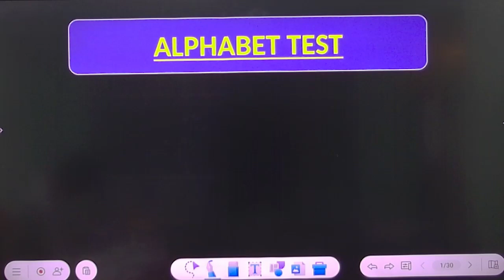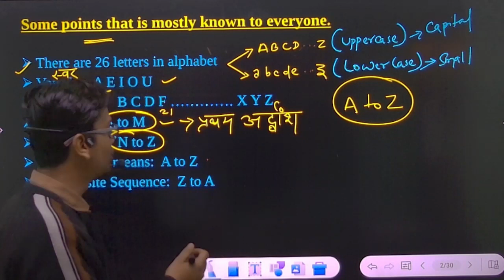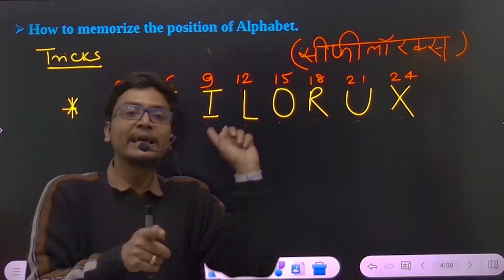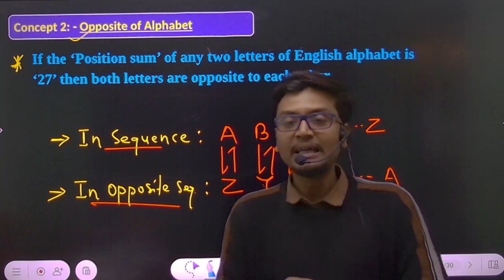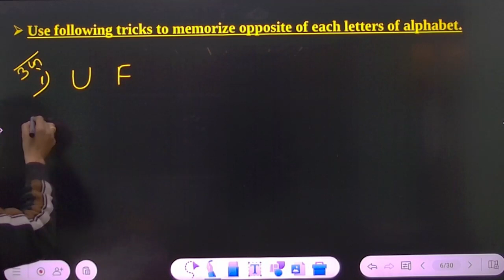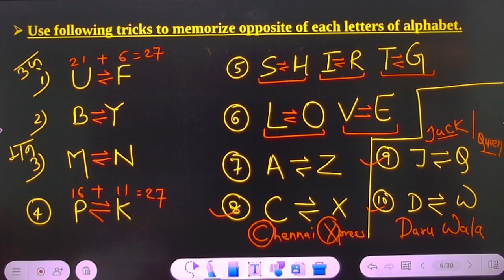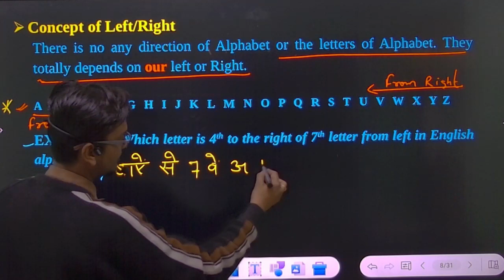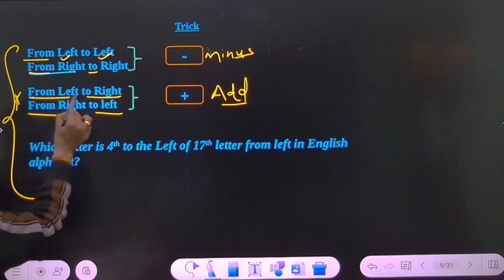TRICK TO LEARN LETTERS' PLACE VALUE IN EASY WAY | REASONING TRICK | REASONING TIPS & TRICKS PART 01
Video Title - TRICK TO LEARN LETTERS' PLACE VALUE IN EASY WAY | REASONING TRICK | REASONING TIPS & TRICKS  PART 01

Video About -  ALPHABET | Reasoning | Part 01

                                      Creatorssuper30.com